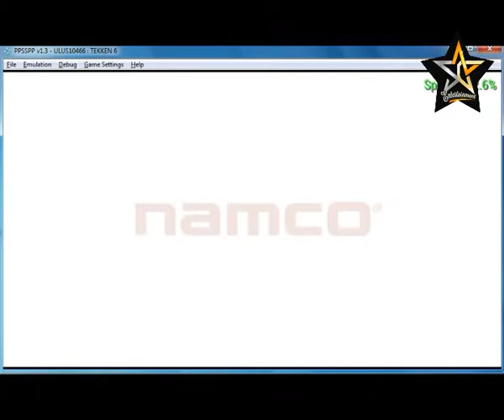Tekken 6 - Paul Phoenix ending - HD 720p